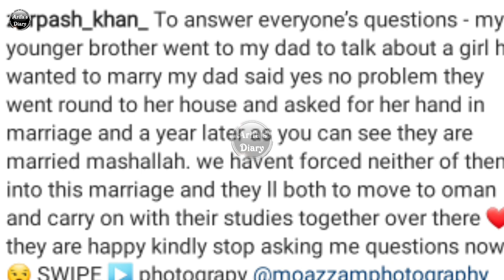Young Couple got married in Young Age video gone viral | Tiktok Star Zarpash brother | Asad & Nimra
Young couple got married at age of 18 and people are criticising them very hard

If you have something to ad to this video,  write in comments below